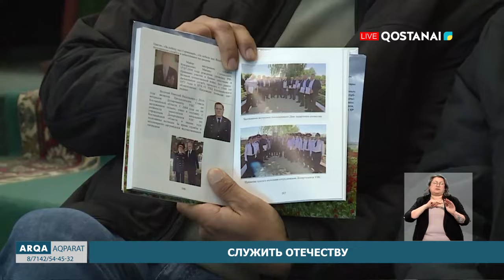«ARQA AQPARAT» // ИТОГОВЫЕ НОВОСТИ | 09.05.2024